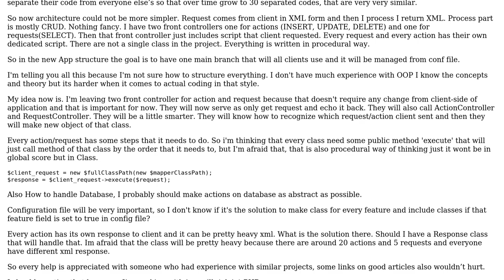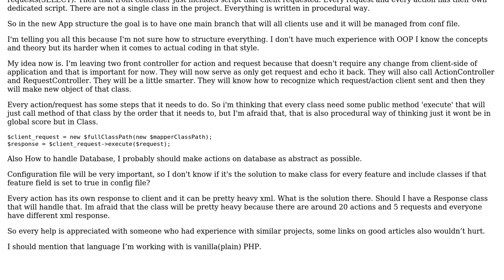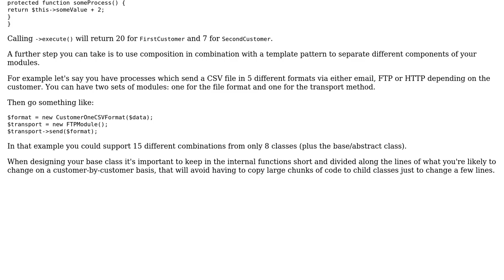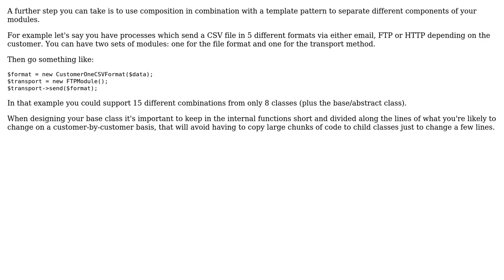Software Engineering: Structuring project (refactoring) (2 Solutions!!)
Software Engineering: Structuring project (refactoring)

With thanks & praise to God, and with thanks to the many people who have made this project possible! | Content (except music & images) licensed under CC BY-SA | Music | Images & others | With thanks to user thexacre user Rengers user madeye and the Stack Exchange Network Trademarks are property of their respective owners. You are responsible for your own actions.